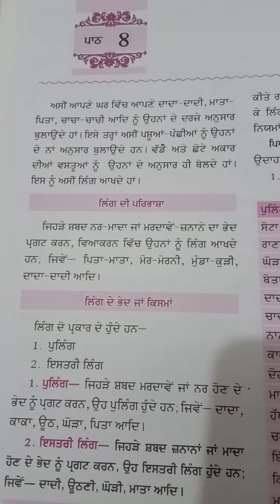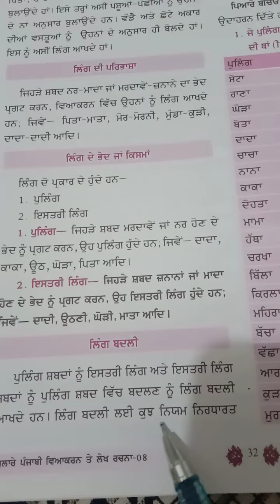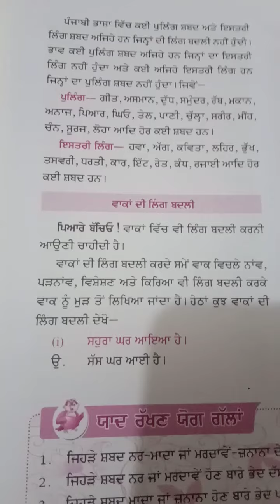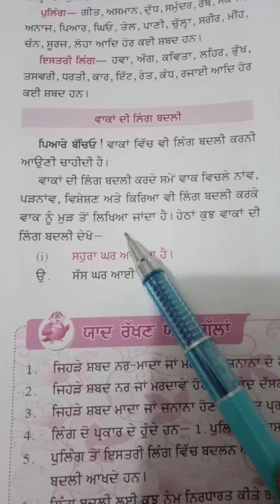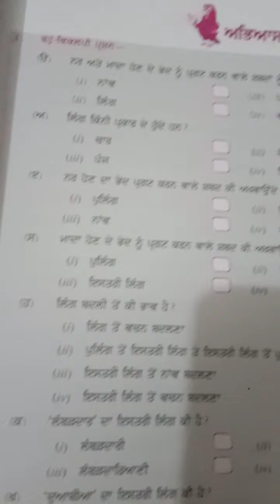ਪਾਠ :- ( ਲਿੰਗ )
ਜਮਾਤ :- ਅੱੱਠਵੀਂ